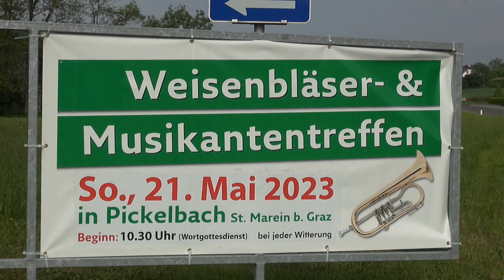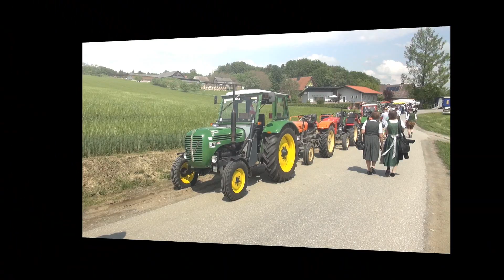Weisenbläsertreffen in St. Marein am Pickelbach --- 21.5.2023